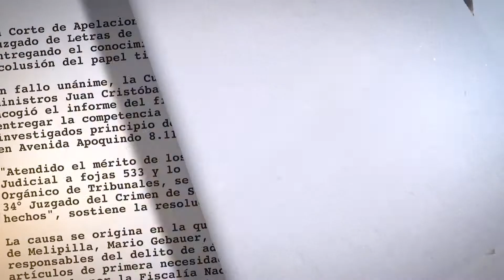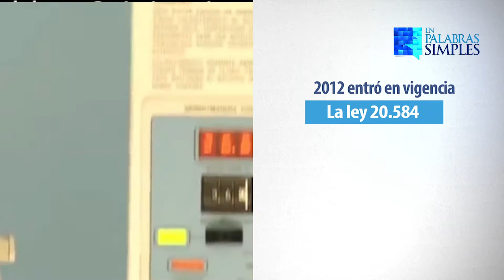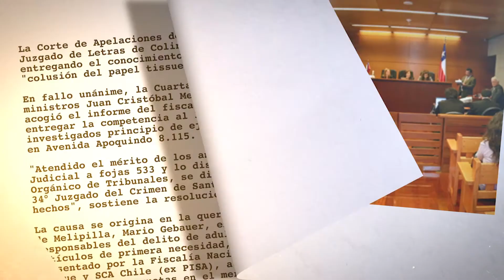En Palabras Simples 78: ¿Qué derechos tengo como paciente?